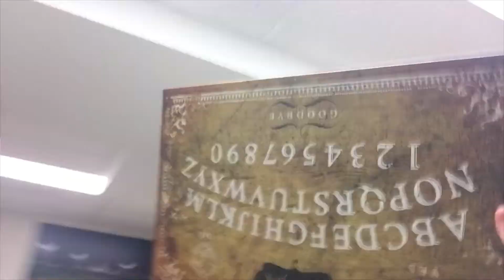Spring Countdown S2 E3 (Ouija Boards and Random S***)